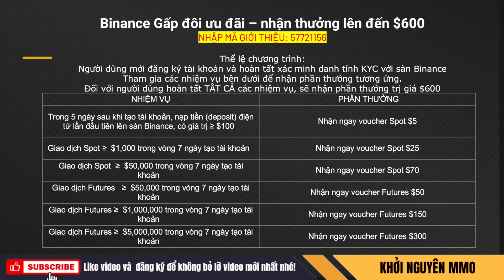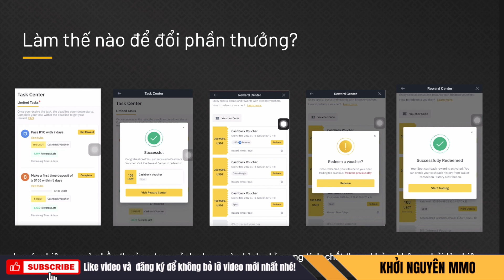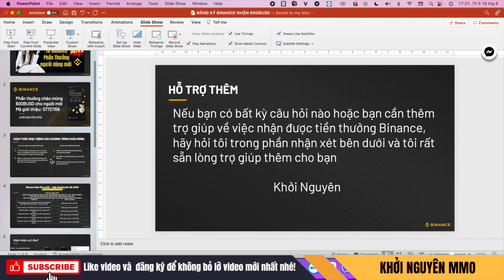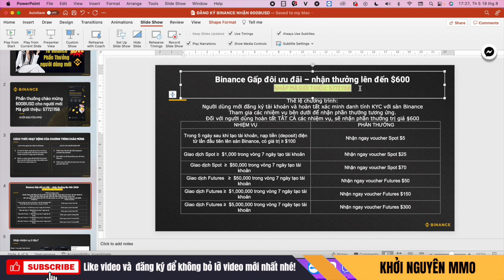Hướng Dẫn Đăng Ký Binnace Nhận 600$ Giảm 20% Phí Từ Sàn Binance Phần Thưởng Cho Người Mới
Link đăng ký Sàn Binance nhận 600BUSD

Binance hiện đang cung cấp Phần thưởng chào mừng lên đến $ 600 cho các thành viên mới đăng ký bằng mã giới thiệu Binance của mình

Mã giới thiệu Binance của tôi sẽ tự động được thêm khi bạn truy cập Binance bằng liên kết của tôi. Hãy nhớ rằng nếu bạn đến Binance trực tiếp mà không sử dụng ID giới thiệu Binance của tôi, bạn sẽ không nhận được phần thưởng tốt nhất.

Tôi khuyên bạn sau khi đăng ký Binance, bạn sẽ xem hướng dẫn kiếm tiền của tôi trên Binance để tìm hiểu các chiến lược tốt nhất để sử dụng trên nền tảng này. Bạn sẽ tìm thấy tất cả các tài nguyên đó bên dưới.

Nếu bạn có bất kỳ câu hỏi nào hoặc bạn cần thêm trợ giúp để nhận tiền thưởng Binance, hãy hỏi tôi trong phần nhận xét bên dưới và tôi sẽ rất sẵn lòng trợ giúp thêm cho bạn.

🎁🔥 QUÀ TẶNG: KHOÁ HỌC MIỄN PHÍ 3 NGÀY CHIA SẺ BÍ MẬT VỀ MÔ HÌNH KIẾM TIỀN ĐỘT PHÁ TRÊN INTERNET

Đăng ký tài khoản Top 10 sàn giao dịch để kiếm tiền với crypto tại đây:

👇👇👇Tham gia cộng đồng kiếm tiền online của Nguyên tại đây